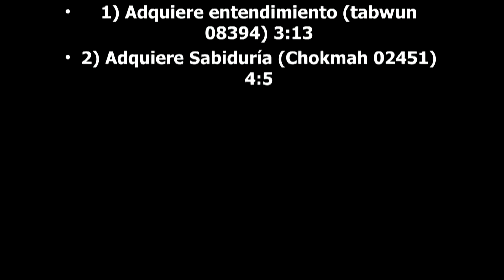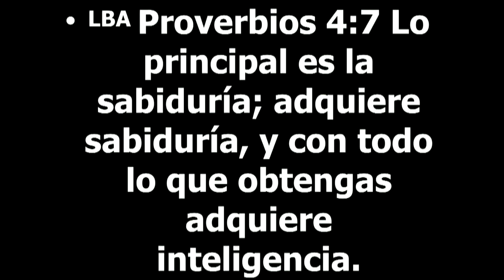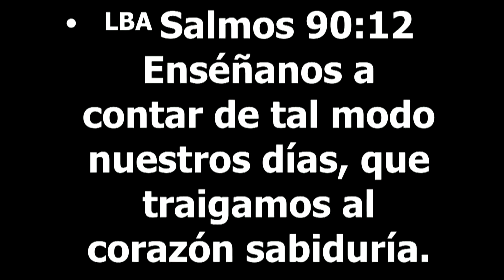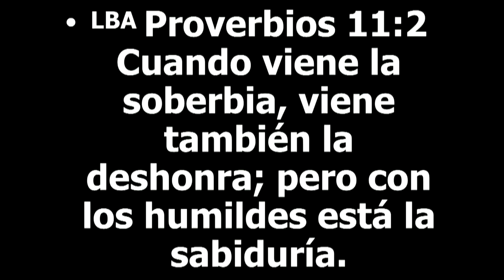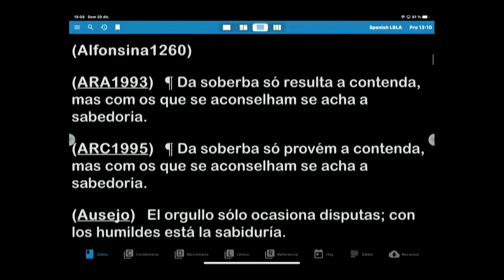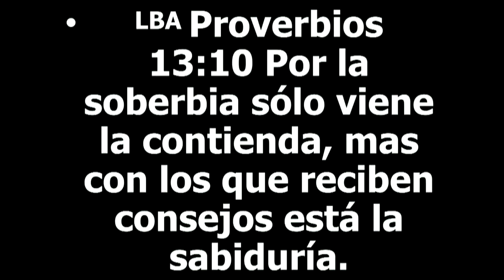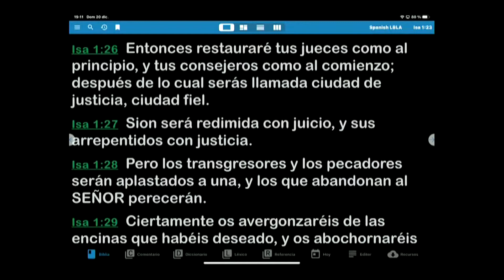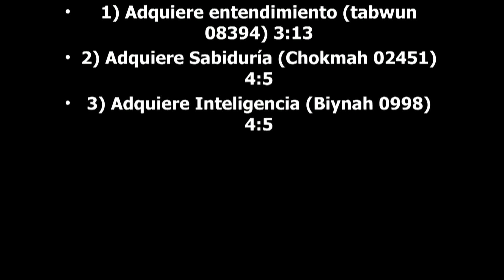Lista de adquisiciones, 4ta Parte Apóstol Sergio Enríquez O – Domingo 20 12 2020